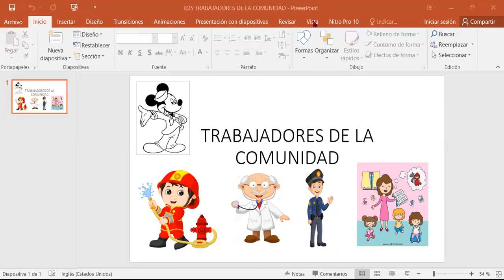Trabajadores De La Comunidad P S Ini 4 Y 5 Años